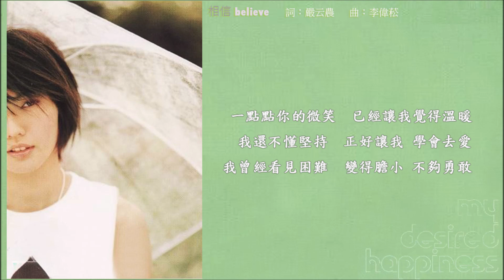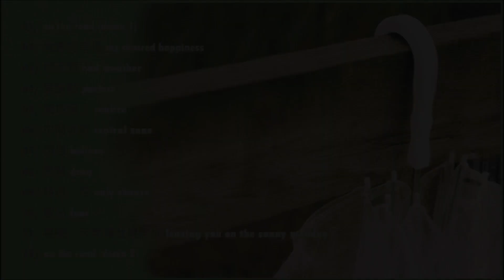孫燕姿《我要的幸福》專輯_07.相信 [動態歌詞]